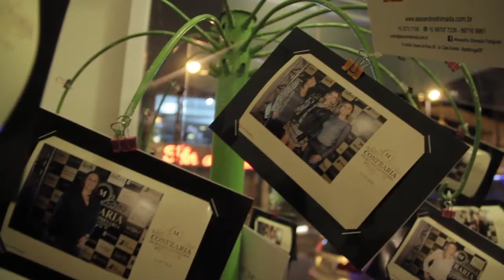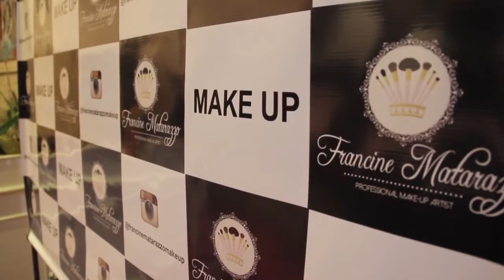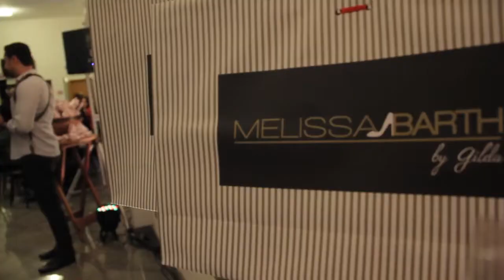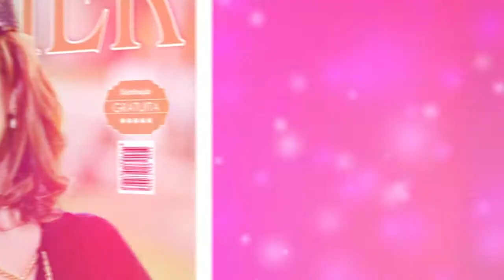Programa Mulher 25 - 2ª Confraria Da Mulher Empresária Na Zurik Café - TVR